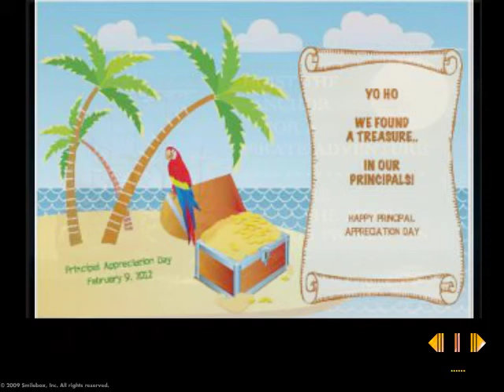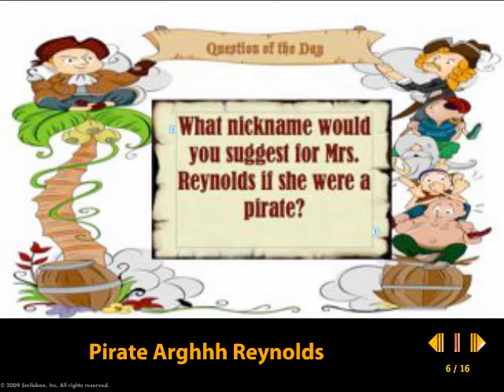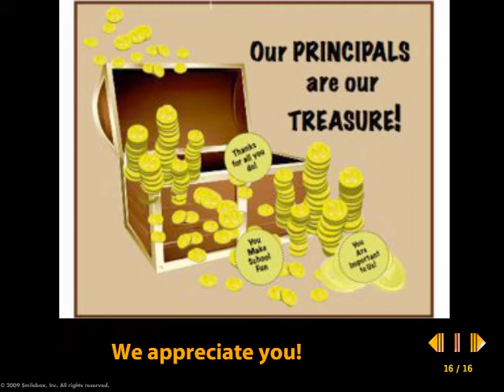Station Camp Elementary Celebrates Principals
Mrs. Barbuto's 5th Grade Class uses a pirate thems to honor their principal and assistant principal with interviews and a "It's A Principal's Life For You" song rewritten to the tune of  Yo Ho, It's a Pirate's Life for You."